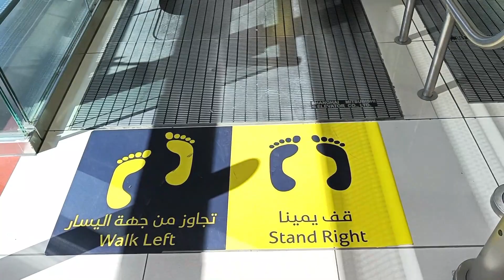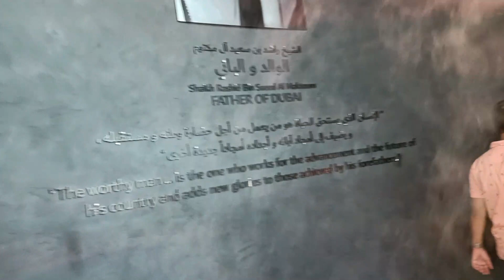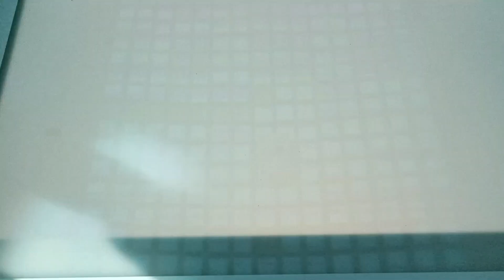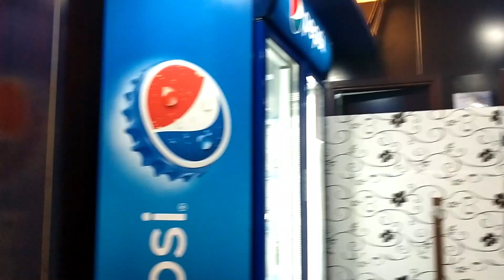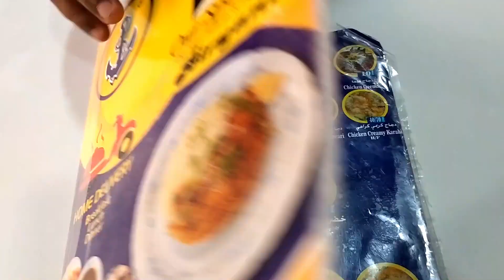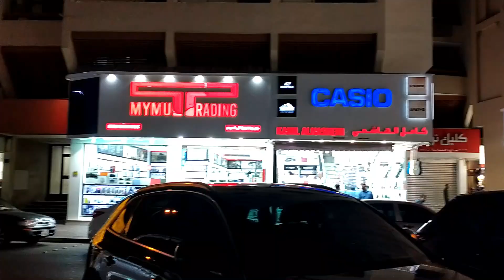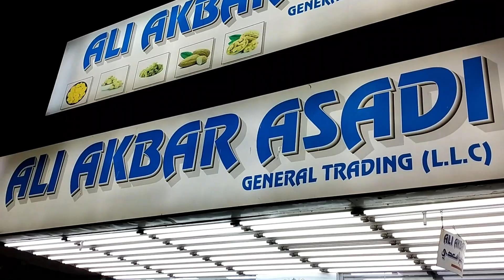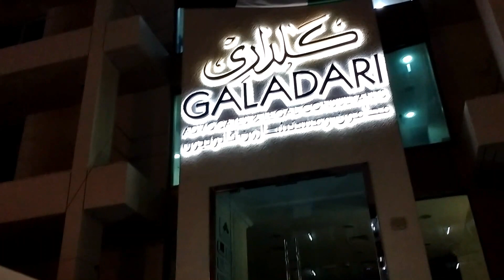EP-2 II Scary Sky walk of dubaiframe II Cheapest Chocolates to buy in burdubai II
This Episode is in continuation to my last Vlog Come lets explore Dubai Frame and old streets of Bur Dubai. While in Bur Dubai, you should definitely visit this Pakistani Restaurant to try their authentic delicacy (Mutton Biryani)

Pak Liyari Restaurant L.L.C (Br.)
Opp Astoria Hotel, BDB Building Near Al Fahidi Street, Bur Dubai - Dubai - United Arab Emirates

To buy cheap and best chocolates, visit,
Ali akbar asadi general trading
Ali Bin Abi Taleb St - opposite of Abra station - Al Fahidi - Dubai - United Arab Emirates